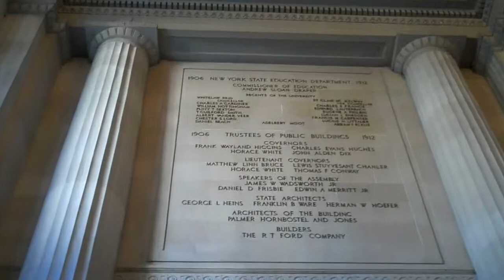NY State Education Department Building - Albany, NY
New York State Education Department Building in Albany, N. Y. has 36 Corinthian columns forming the longest colonnade in the United States and one of the longest in the world. The 520' long load bearing colonnade is stunning. Designed by Henry Hornbostel, opened in 1912 as library/museum.